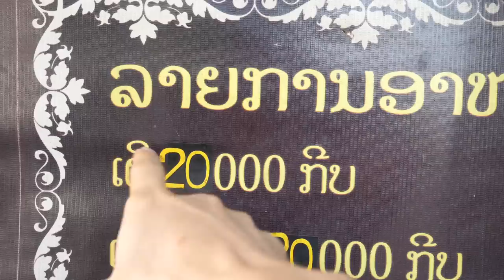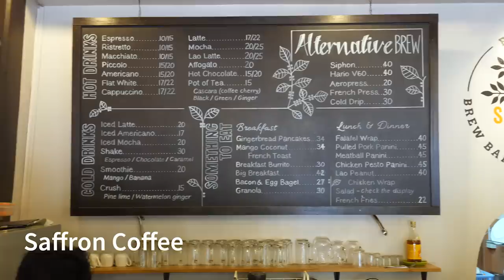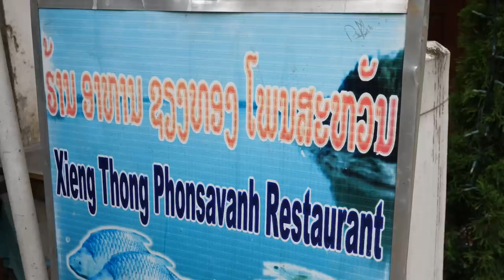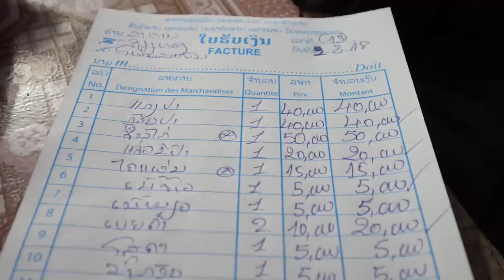Laotian Food Tour - POOP FISH CHILI DIP and Khao Soi in Luang Prabang, Laos!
NOTE: "Jaew Kee Pa" - the best dish of the day, literally translates to "Chili Poop Fish." However, I don't think there's any poop in the dip, but it mostly consisted of fish eggs. The name however, is true, and it's the dish the owner told us, "if you haven't eaten it, YOU haven't been to Luang Prabang yet."

We set off in the morning to have an ultimate one day in Luang Prabang - and it turned out to indeed be one of the best days of our time in the city. Luang Prabang is a gorgeous UNESCO World Heritage city, full of culture, natural beauty and delicious food.

In this Luang Prabang food and travel guide video you’ll find all the best Lao food and things to do, that we did in this one singe fantastic day. You can see all the details in this blog post

Mount Phousi - Right in the heart of Luang Prabang is Mount Phousi, and it’s one of the best places to get an birds eye view of Luang Prabang, especially at sunrise. We headed off at about 6 am. Price - 10,000 LAK ($1.20)

Pho / Khao Soi Wat Sen - One of the ultimate Lao dishes to eat when you’re in Luang Prabang is khao soi, a noodle dish of wonders that’s one of the most soothing breakfast options. Just across the street from Wat Sen, or Wat Sene temple, is a local spot that’s known to serve some of the best khao soi in the city. Khao soi - 20,000 LAK ($2.39)

Saffron Coffee - There’s no better place to drink a cup of coffee in Luang Prabang than Saffron. Not only is their coffee amazing, but they source all local Luang Prabang beans from sustainable sources, normally local families that grow the beans.
Americano large - 20,000 LAK ($2.39)

Sai oua - 5,000 LAK ($0.60) per piece - Not a day goes by in Luang Prabang, Laos, that we didn’t have some sai oua, the Laotian version of an herb sausage. Her version is indeed one of the best I’ve ever had in my life.

Som Tam - Papaya Salad Restaurant - Right in the old heritage center of Luang Prabang old town is this Lao papaya salad restaurant. You’ll find a full menu of different pounded Lao foods, all of which are pretty good. Her green papaya salad was a little on the sweeter side, but her dried meats were phenomenal.
Total price- 155,000 LAK ($18.53)

Soop pak - with cashew tree leaves - Additionally, across the street we found an Aunty who was cooking soop pak, a Lao dish, this time with cashew tree leaves. It was the highlight of the meal.

Wat Xieng Thong - 20,000 LAK ($2.39) - One of the top temples to visit in Luang Prabang is Wat Xieng Thong, one of the most important temples in Laos. It’s well worth a visit, and it’s located at the end of the Luang Prabang peninsula.

Xieng Thong Phonsavahn Restaurant - This was not only the greatest meal of the day, but this was one of the best Lao food meals I had in all of Luang Prabang. It’s a gem of a restaurant, located right along the Mekong river. You’ll find Mekong river fish mixed into salads like koi pa, and a dish called jaew kee pa - a mix of chilies and fish eggs to eat with sticky rice. The owner told us, if you haven’t eaten jaew kee pa, “you haven’t been to Luang Prabang yet.” And he was so right!
Total price - 210,000 LAK ($25.10)

Luang Prabang Night Market - One of the top things to do in Luang Prabang as written everywhere is walk around the Luang Prabang night market. I have to say, it’s a great place to walk around, and the shakes are always good.
Shake - 15,000 LAK ($1.79)

This was an ultimate Lao food and things to do tour in Luang Prabang.